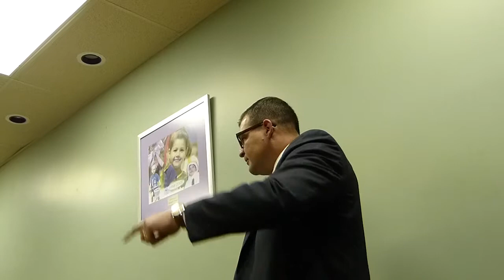RDA april 2014 meeting